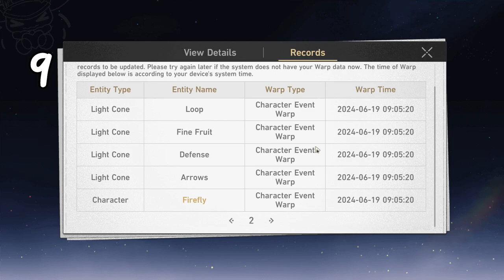!وارپ برای جید [Warp for Jade]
امیدوارم از دیدن این ویدیو لذت برده باشی! D:     لایک و ساب فراموش نشه! ❤️

👉 TIMESTAMPS
0:00 اینترو
0:46 پیتی
1:03 وارپ زدن
4:41 اوترو